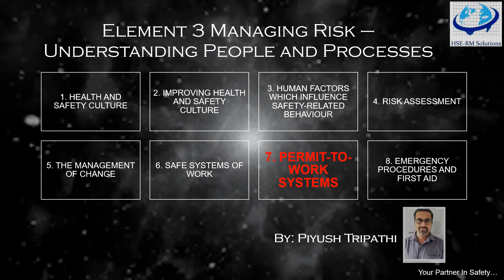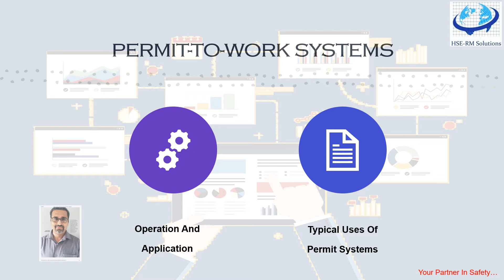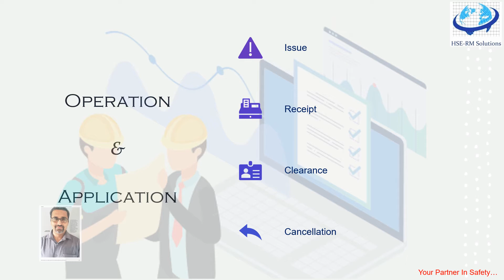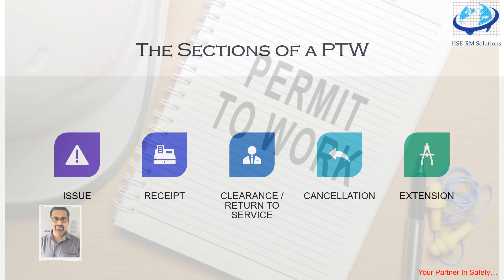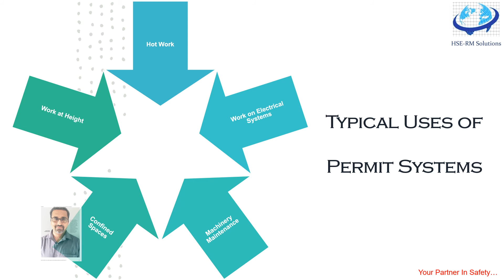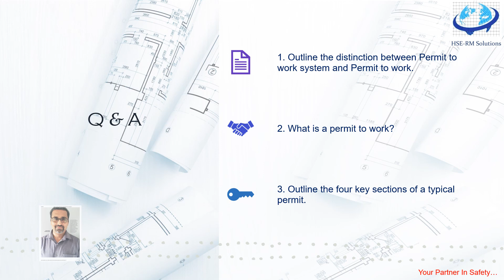Element 3 Managing Risk – Permit-To-Work (PTW) System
Greetings All,
Welcome back to Q&A Series, we continue Element 3 Managing Risk – Permit-To-Work (PTW) System
Today’s Questions we are going to discuss in this video are:
1. Outline the distinction between Permit to work system and Permit to work.
2. What is a permit to work?
3. Outline the four key sections of a typical permit.

Regards
HSE-RM SOLUTIONS
Your Partner In Safety…

fire audit companies
fire safety audit report
fire safety audit ppt
consultive fire safety
fire audit checklist india
third party safety audit
fire fighting contractors in ahmedabad
fire fighting work contractor
fire fighting labour contractor
top 10 fire safety companies in india
fire fighting contractors in gujarat
fire fighting contractor in india
fire fighting contractors in india
fire fighting contractors in mumbai
fire safety service providers
fire safety services india
fall protection safety topics
fall protection equipment
osha fall protection
osha fall protection construction
fall protection definition
fall protection system
types of fall protection
fall protection training
fall protection equipment
osha fall protection
fall protection definition
fall protection system
What is safety
What is safety in Hindi?
What is the safety definition?
What is a safety policy?
What is safety Audit
What is safety in Tamil
What is safety in Telugu
What is safety kannada

why is safety important
what is safety in the workplace
types of safety
what is safety pdf
what is safety simple words
definition of safety in the workplace
what is industrial safety
concept of safety
safety definition
types of safety
safety rules
safety precautions
safety synonyms